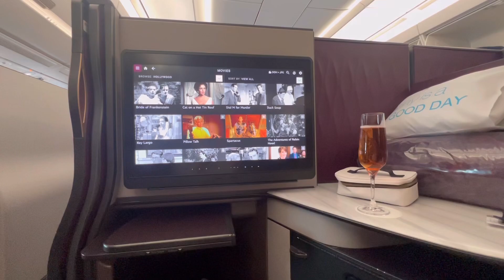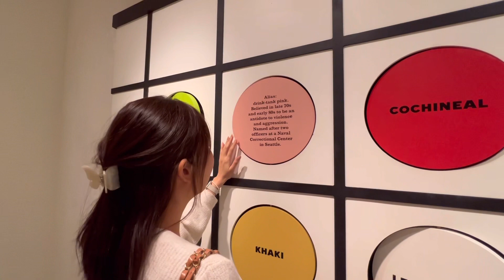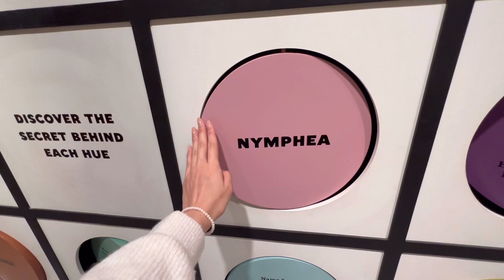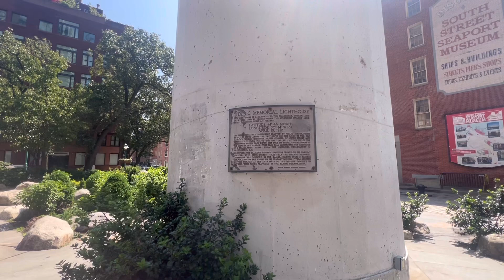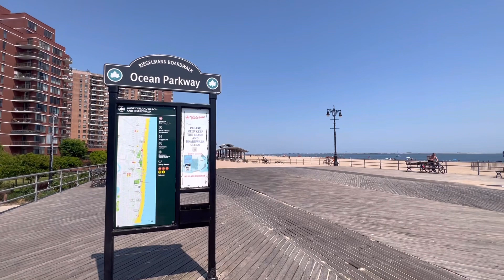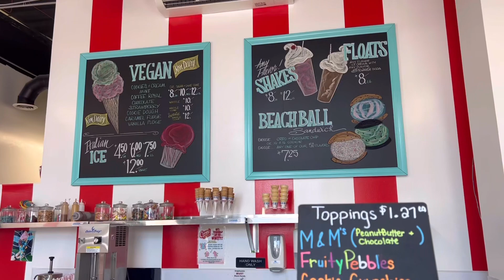NYC vlog : Color Factory, Pier 17, Titanic Memorial, The Oculus, High Line, Coney Island